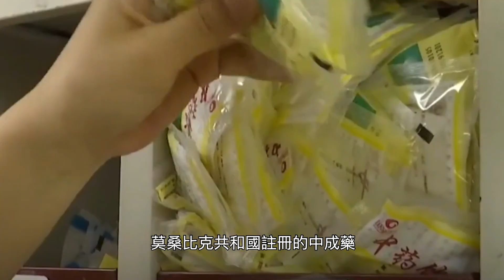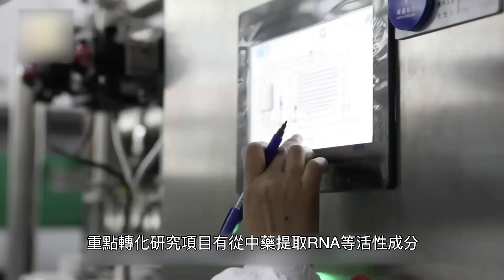橫琴澳門中醫藥科技產業園 走向國際大健康養生市場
香港人愈來愈接受中醫藥，覺得可以按個人體質對症下藥，又可以溫和地調理身體。不講不知，橫琴中醫藥發展步履速迅，現在已形成甚具規模的中醫藥發展，想知道橫琴中醫藥有甚麼好？立即看一下。